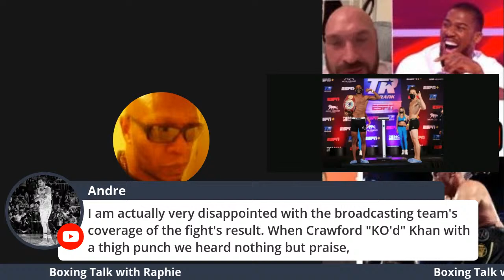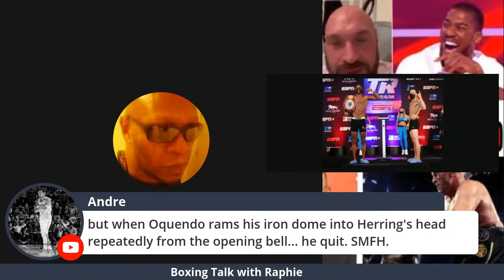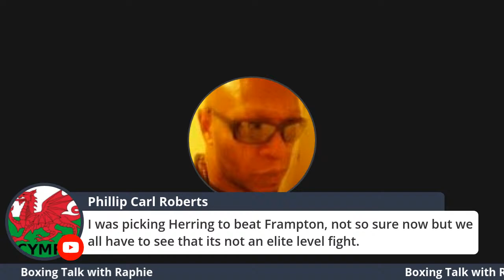Jamel Herring vs Jonathan Oquendo Full Fight Commentary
Live show Boxing Talk with Raphie Monday, Wednesday & Some Friday's 9pm UK time.